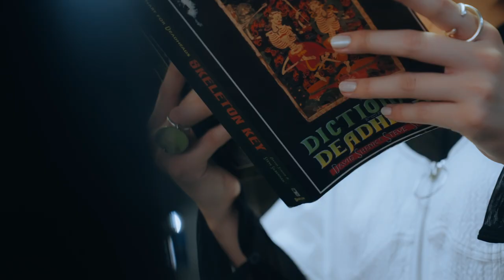古畑奈和 - 鍵の在処【Official Music Video】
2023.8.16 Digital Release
古畑奈和1stデジタルシングル「鍵の在処/Moonlight parade」
各種音楽配信サイト＆サブスクリプションサービスにて配信中
古畑奈和 1st Live『Moonlight parade』
2023年8月26日(土)開催！

◆第一部
13:15 開場
14:00 開演

◆第二部
17:15 開場
18:00 開演

‹会場›
The Garden Room
〒153-0062
東京都目黑区三田1-13-2

全席自由
前売り 6,800円(税込)
当日券チケット 7,300円(税込)
+ 1Drink代 500円(税込)

■各種プレイガイド一般販売
ticketbook

Lyrics：渡辺ほのか
Chorus：宮原ひとみ
Guitar：川渕龍成
Recording engineer 松村類平
MIX engineer  萩谷まきお

Director : Ren Gomi
Cinematographer : Kaito Oshima (TRIBLUE)
Lighting Director : Guy Onozaki (TRIBLUE)
Styling：Yuji Makino
Hair and Makeup：Haruna Sato